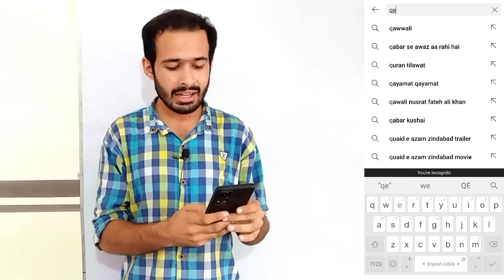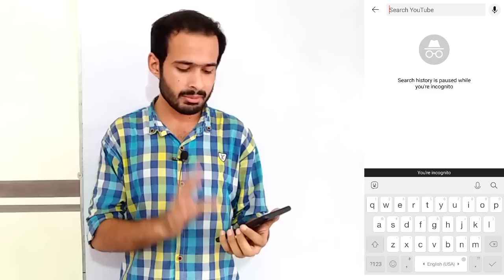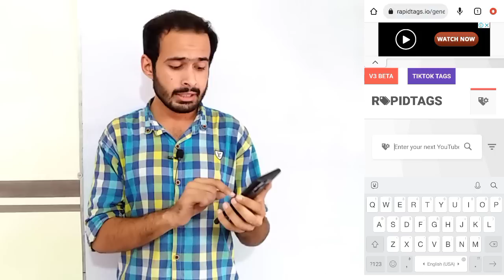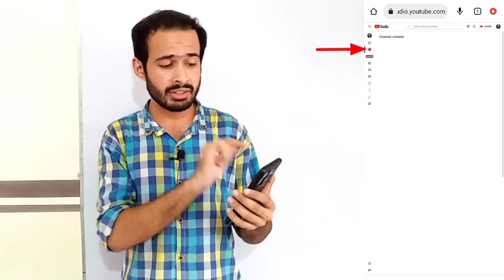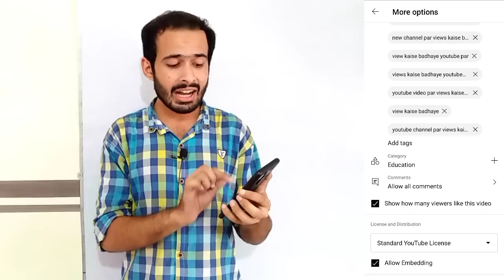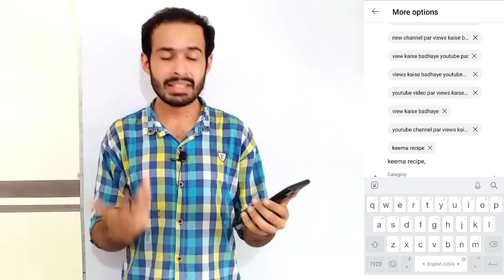Tags Find Karne Or Youtube Video Par Lagane Ka Sahi Tarika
Israr Ahmad Chheena is a Most Favourite and Uprising Motivational Speaker of New YouTubers. His Videos are Popular in Top 11 Countries Including Pakistan, India, UAE, Saudi Arabia, UK, USA, Italy, Oman, Malaysia, Greece and Germany. He Gives Authentic Tips & Tricks (with proof & logic) About Grow YouTube Channel Fast & Get 1000 Subscribers and 4000 Hours Wachtime Quickly. He Has Also Given Lectures in Different Institutes.

"ISRAR AHMAD CHHEENA FROM LAHORE PUNJAB PAKISTAN"